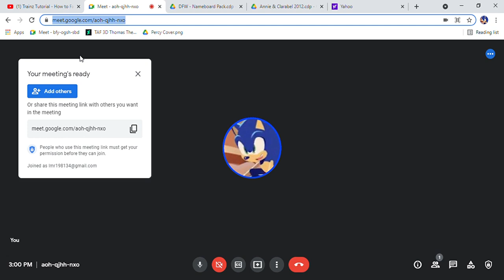google meet because I have a suprise for frisco